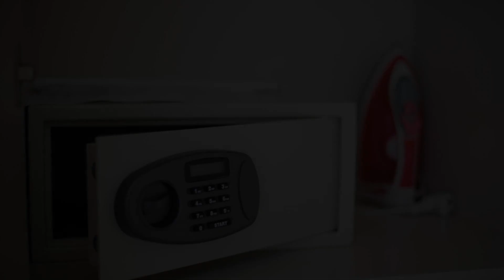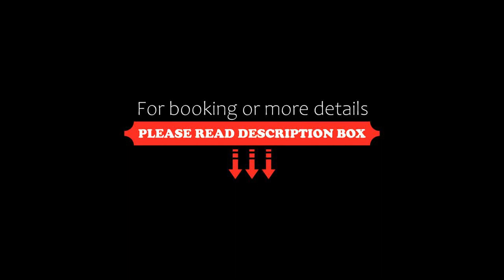Home Stay Home Sisli, Istanbul, Turkey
About Property:
You're eligible for a Genius discount at Home Stay Home Sisli! To save at this property, all you have to do is sign in.
Situated 300 metres from Osmanbey Metro Station, Home Suite Home Sisli is about a 5-minute drive from the popular Taksim Square. It offers well-decorated suites and Free Wi-Fi throughout the venue.

Each suite includes air conditioning and a living area with a flat-screen TV, sofa and a coffee table...
Property Type: Hotel
Address: Halaskargazi Caddesi No:154 Sisli , Sisli, 34360 Istanbul, Turkey
Searching For
1. Home Stay Home Sisli - Istanbul - Turkey
2. Home Stay Home Sisli - Istanbul - Turkey Address
3. Home Stay Home Sisli - Istanbul - Turkey Rooms
4. Home Stay Home Sisli - Istanbul - Turkey Amenities
5. Home Stay Home Sisli - Istanbul - Turkey Offers and Deals
Audio Credit:
Track Title: Reasons To Hope
Artist: Reed Mathis